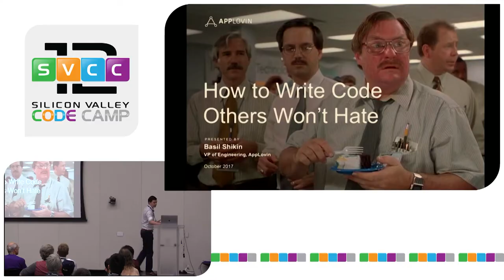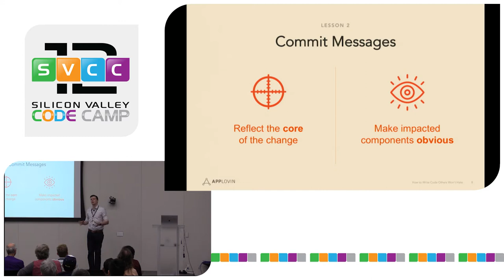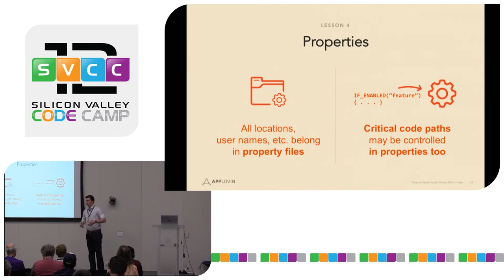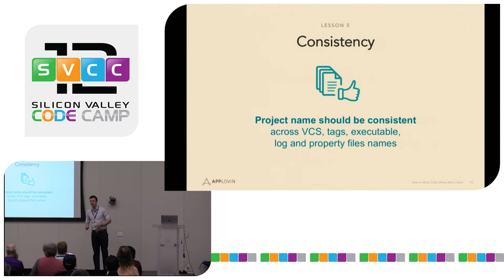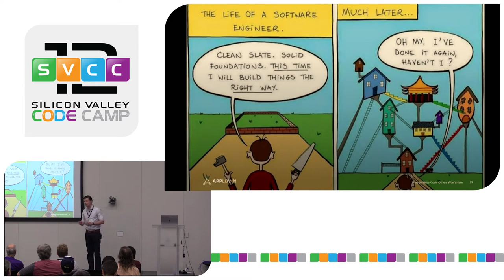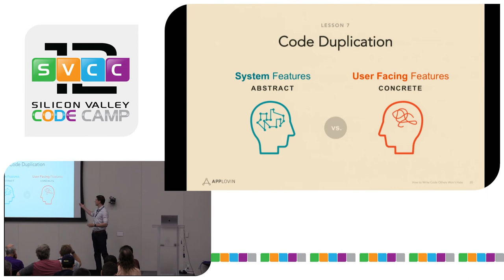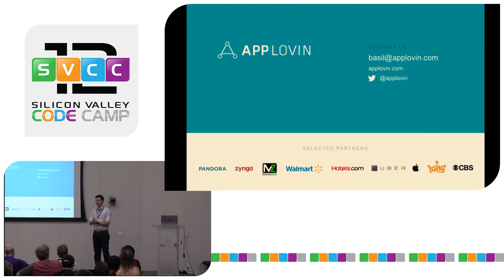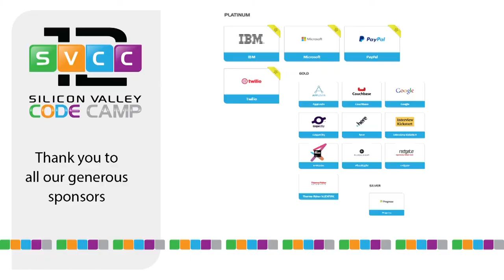How to Write Code Others Won’t Hate at Silicon Valley Code Camp 2017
Basil Shikin Talks about 'How to Write Code Others Won’t Hate' in San Jose Hosted by PayPal

Always code as if the person maintaining your code will be a violent psychopath who knows where you live." In this talk we explore a variety of practical ways to improve your code and application design to make the lives of your engineers, DevOps, and PMs jobs easier.

Speaker Biography for Basil Shikin

Basil Shikin is the VP of Engineering at AppLovin, a leading mobile marketing platform that helps the world’s largest brands reach over two billion consumers globally with relevant content. He leads teams responsible for building AppLovin’s secure, highly scalable distributed systems, and he has played a leadership role in building AppLovin’s globally distributed ad serving network, which processes 50 billion ad requests a day. During Basil’s time at the company, it has been named #8 on Forbes’ list of America’s Most Promising Companies and #68 on the 2016 Inc 5000 list. Before joining AppLovin, Basil was senior software engineer at DeviceAnywhere and a software engineer at other Silicon Valley startups.